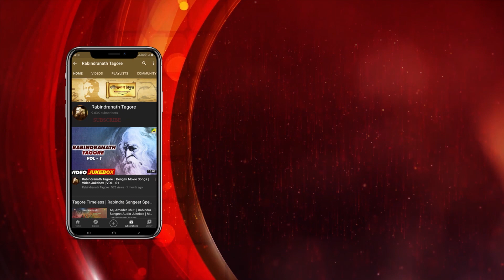Rabir Surbitan | Vol.68 | রবির সুরবিতান | Rabindra Sangeet | Audio Jukebox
Listen & Enjoy the Best collection of Rabindra sangeet : রবীন্দ্রসঙ্গীত, in the voice of Aritra Sengupta, Neelanjana Dutta, Suvodeep Mukherjee, Iman Chakraborty & Saradindu Banerjee Enjoy listening to these songs !!

# Bhalobese Sokhi Nibhrite Jatane - 0:00
# Anek Katha Bolechhilem - 5:30
# Tumi Robe Nirobe - 9:42
# Krishnakali Ami - 14:41
# Prothom Juger Udayodigangone - 21:02

Song : Bhalobese Sokhi Nibhrite Jatane
Artist : Aritra Sengupta
Writer & Composer : Rabindranath Tagore
Label : Angel Digital

Song : Anek Katha Bolechhilem
Artist : Neelanjana Dutta
Label : Angel Digital

Song : Tumi Robe Nirobe
Artist : Suvodeep Mukherjee
Label : Angel Digital

Song : Krishnakali Ami
Artist : Iman Chakraborty
Label : Angel Digital

Song :  Prothom Juger Udayodigangone
Artist : Saradindu Banerjee
Label : Angel Digital